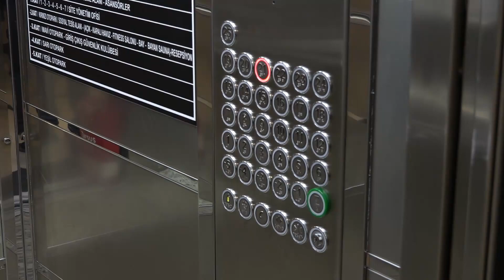लिफ्ट में क्यों लगा होता है शीशा। Amazing Facts in hindi | unique idea | Khabar Blair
About Video
इस वीडियो में हम आपको बतायेगे रैंडम फैक्ट्स के बारे में जिसके बारे में आपने कभी नहीं सुना होगा | लोगो आप लोगो ने लगभग हर एक लिफ्ट में शीशा तो लगा हुआ देखा ही होगा। लेकिन कभी आपने सोचा है की ऐसा कुयं होता है ऐसा इसलिए होता है क्यूंकि पहले जब शीशा नहीं लगा हुआ रहता था तो लोगो का धयान लिफ्ट की स्पीड पे ही रहता था। शीशा इसलिए लगाया गया क्यंकि लोगो का धयान भटक सके।
हम आशा करते है की आपको हमारी ये वीडियो अछि लगी हो। और ऐसी ही वीडियो हम आपके लिए लाते रहेंगे।

why does lift have mirror,lift mein shisha kuyn hota hai,why use mirror in lift,how to work lift,types of elevator,mirror in elevator